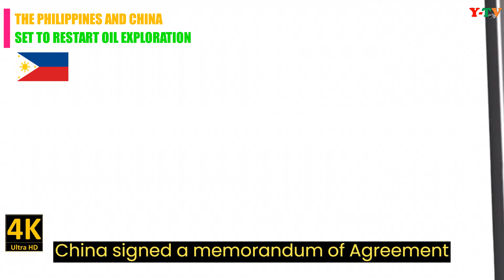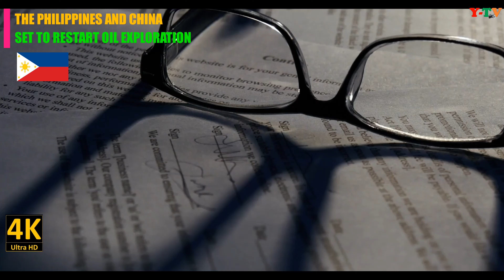THE PHILIPPINES AND CHINA SET TO RESTART JOINT OIL EXPLORATION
PHILIPPINES AND CHINA JOINT OIL EXPLORATION